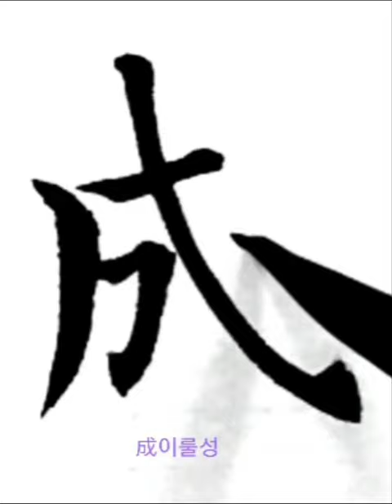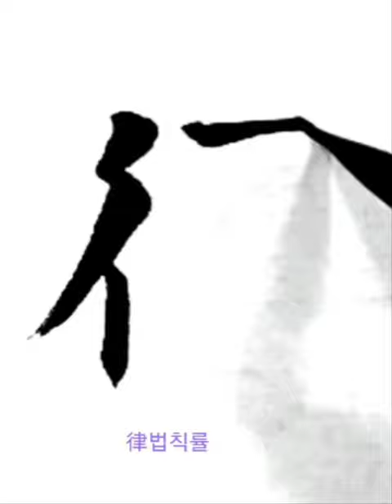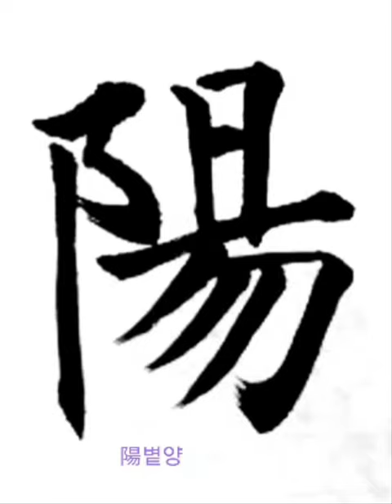閏餘成歲律呂調陽 윤여성세률려조양 윤달을 남겨 해를 이루고 양률 음려로 음양을 고르게 한다 楷書 千字文 해서 천자문